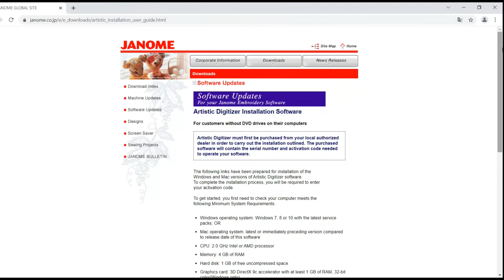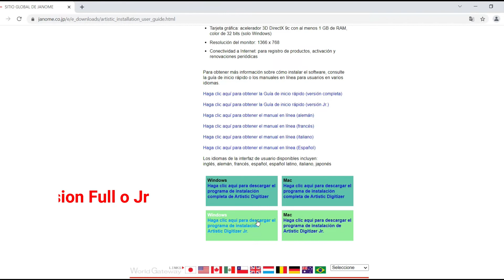Descarga Artistic Digitizer Online (sin CD)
¿Tu computador no tiene lector de CD? ¡No te preocupes!

En este video te enseñamos paso a paso a descargar Artistic Digitizer mediante la página web

¡Compra el Software para hacer matrices 🌟Artistic Digitizer🌟 aquí!

¿Ya tienes 🌟Artistic Digitizer🌟? ¡Aprende a usarlo con nuestra lista de reproducción!